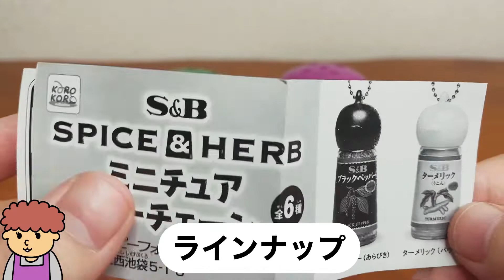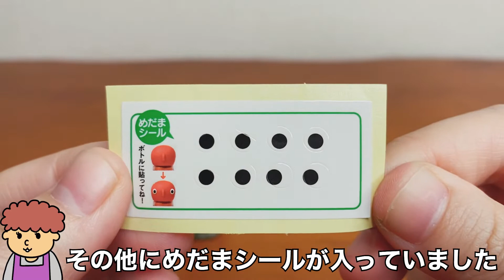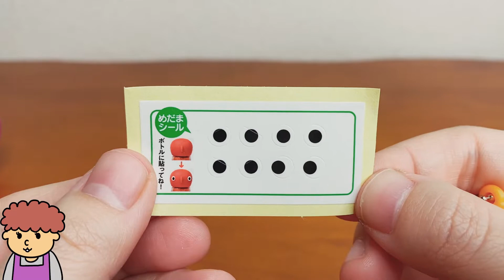【ガチャガチャ】マジで本物みたい！エスビー食品のスパイス＆ハーブミニチュアキーチェーンを３個開封します！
gachapon vlog：今回はガチャガチャの森で引いてきた最新ガチャガチャ！S&B（エスビー食品）のスパイス＆ハーブミニチュアキーチェーンを３個開封していきます。あの大人気エスビー食品のスパイスがキーホルダーガチャガチャになった！おかんはねスパイスっていうと夏って感じがするよ。でもそろそろ秋だね。寒くなってきたから風邪ひかないようにするんだよー！

おすすめのガチャガチャやこれやってほしい！というガチャガチャがあったらぜひコメントで教えてね♪

0:50  １個目開封
1:36  ２個目開封
2:20  ３個目開封

アイピーフォー株式会社『S&Bスパイス＆ハーブミニチュアキーチェーン』

このチャンネルはガチャガチャ大好き専門家『おかん』が最新のガチャガチャや人気のガチャガチャを毎週火曜・木曜・土曜日に動画で更新していますのでぜひチャンネル登録して待っててね！